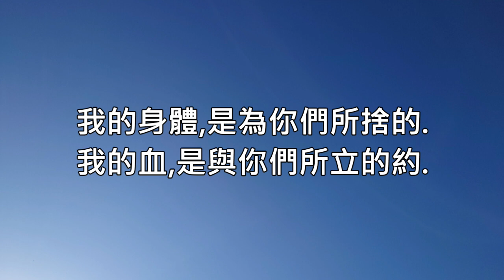(美曲珍藏) 很美很美的一首歌, 耶穌祢是寶貴 ,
我的身體是為你們捨的.
我的血是為你們流的.
想想有誰能夠如此為你我犧牲呢?